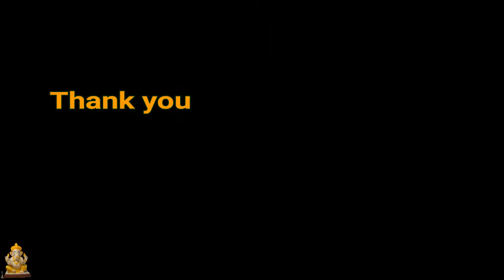Community Helpers || by || NEXT WHAT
Community Helpers
next what